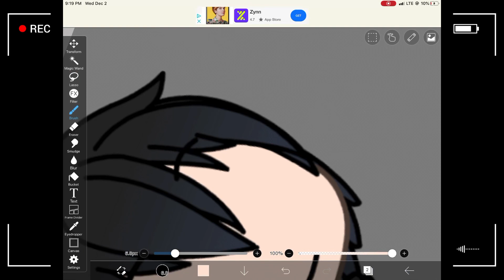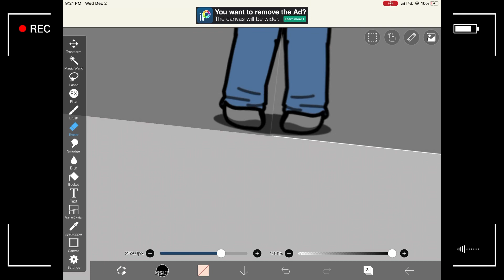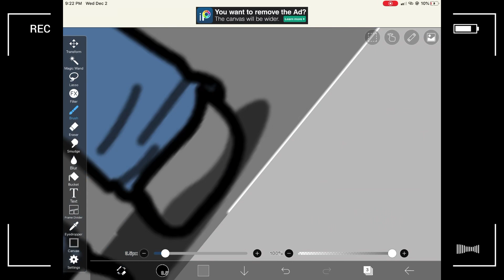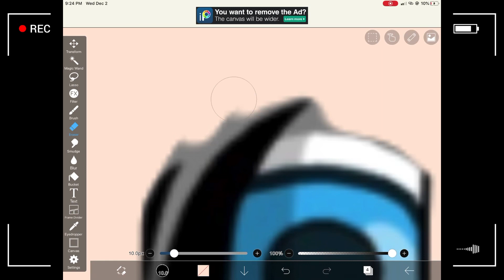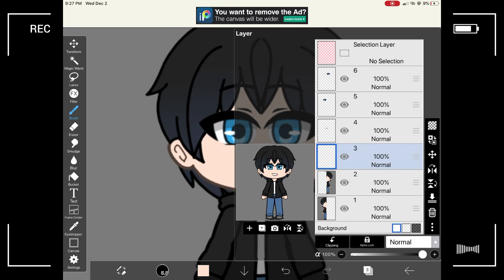I tried making a front faced person...